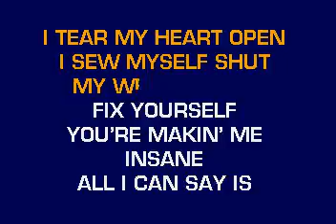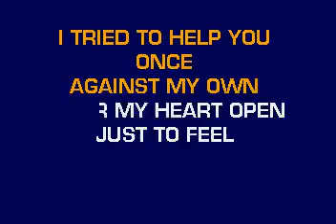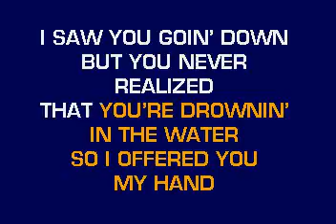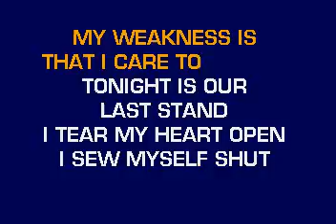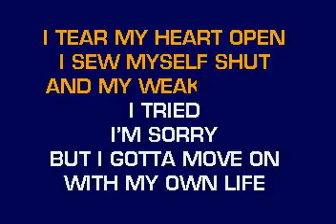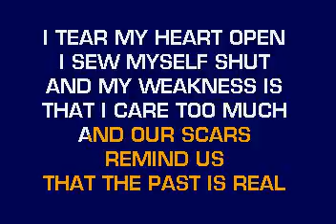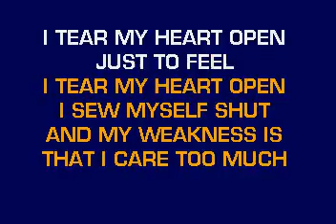[karaoke] CB30056 03 Papa Roach Scars